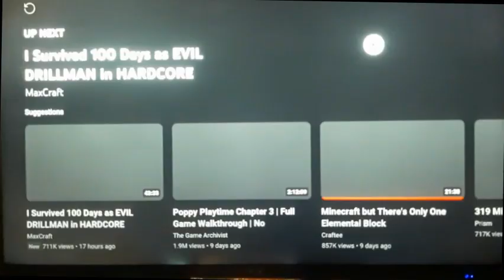Turning Myself into Hearts in Minecraft - Craftee